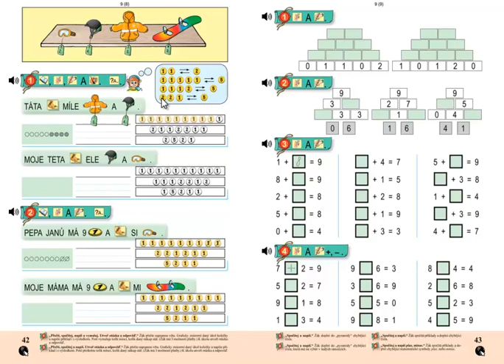Matýskova matematika 2.díl, strana 42, cvičení 1